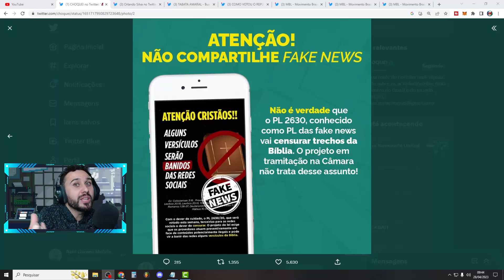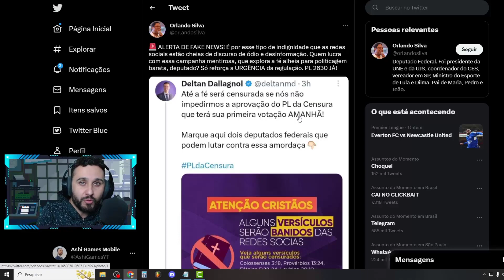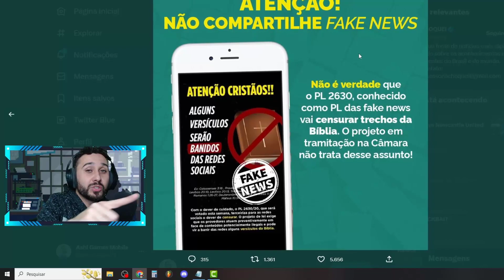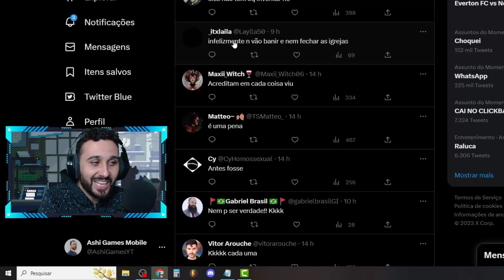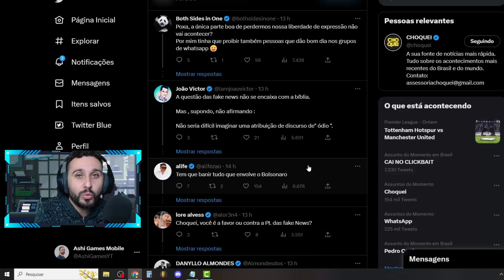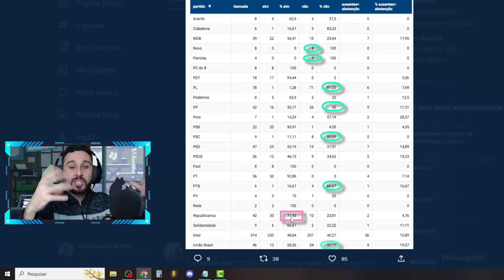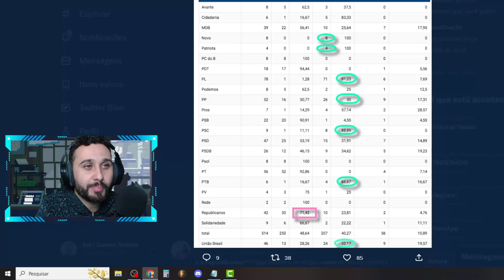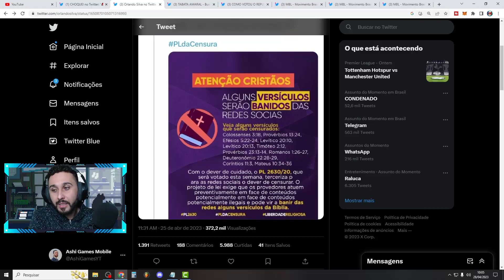A BIBLIA VAI SER BANIDA DA INTERNET? EXPLICANDO PL2630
SE VOÇE É CONTRA A PL2630 A PLDACENSURA NOS AJUDE A RECOLHER ASSINATURAS PARA LEVAR ATE BRASILIA PARA IMPEDIR O PIOR, É RAPIDO E FACIL CLICA NO

Aqui no canal  Ashi Games Mobile  você encontra dicas de novos jogos mobile, noticias sobre novos jogos mobile 2023, novidades e atualizações sobre o mundo dos jogos para celular, o canal é voltado para jogos de celular, porem com o foco principal em noticias, videos e gameplay.
Tambem trazemos gameplays de novos jogos mobile offline e jogos de celular online
Cobrimos todos os estilos de jogos mobile, jogos mobile rpg, jogos mobile anime, jogos mobile fps, jogos mobile corrida, jogos mobile gacha, jogos mobile mmorpg e muito mais.
Fique por dentro dos novos lançamentos mobile 2023.